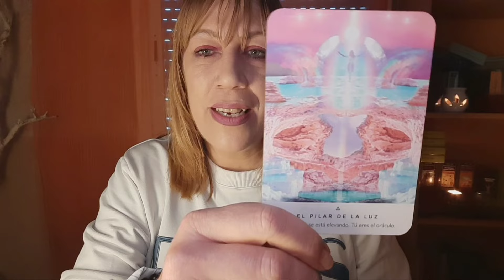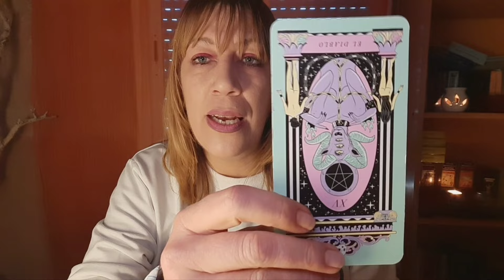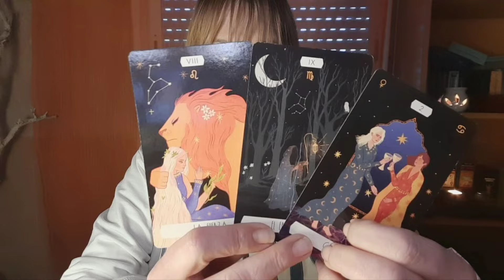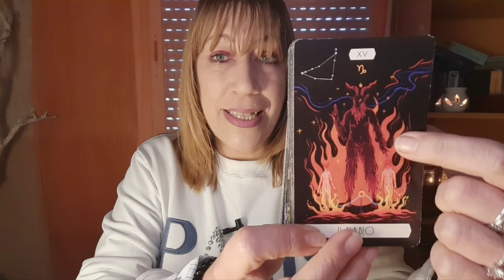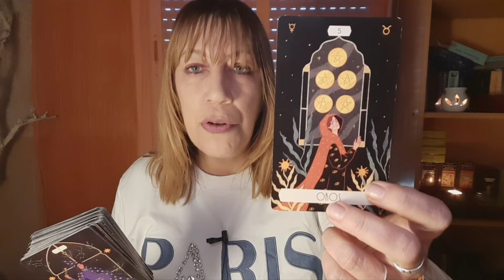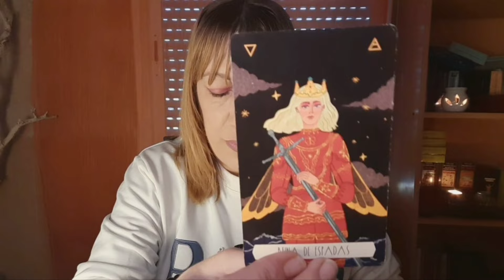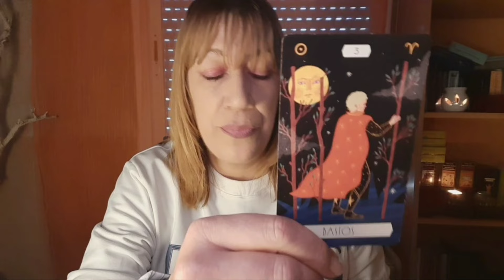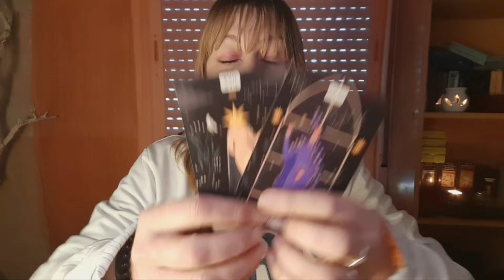Acuario 🧿Se CAEN las MÁSCARAS...